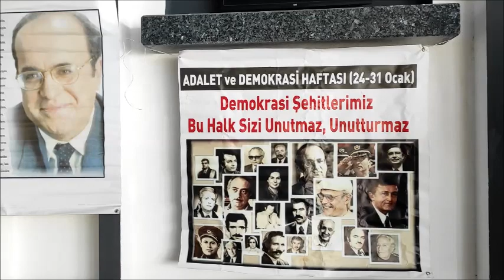EMEKLİ ORAMİRAL TÜRKER ERTÜRK DİKİLİ'DE.